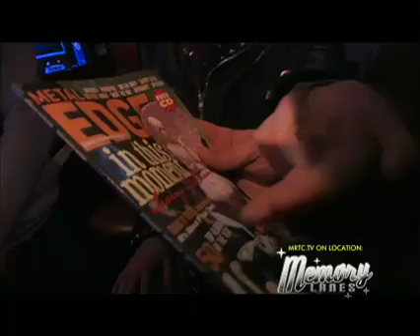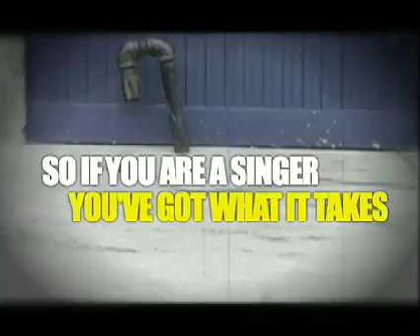MRTC.TV @ Memory Lanes w/ For Blood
Special guest host Joe Caliguire swings by Memory Lanes for some ten pin action and just happens to run into metal supergroup For Blood! What are the odds of that?

Due to issues with YouTube and the "labels" we can no longer post full-length episodes on this channel.

First TV airdate: 2.03.09
Guest Host: Joe Caliguire
Guest: For Blood
Produced by Jeff Wagner

Videography:
Todd Wardrope

Online Editor:
Todd Wardrope
TW Video Services

MTN Edit & Additional Post-Production:
Jeff Wagner